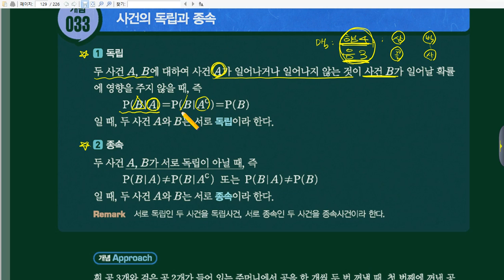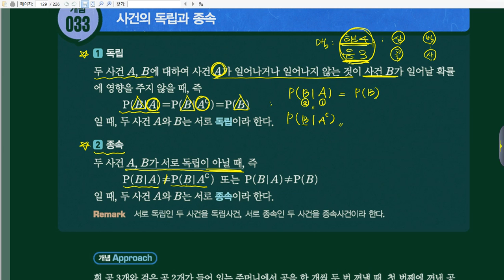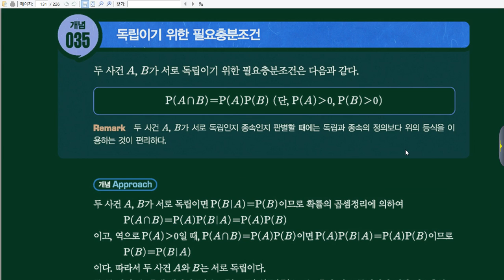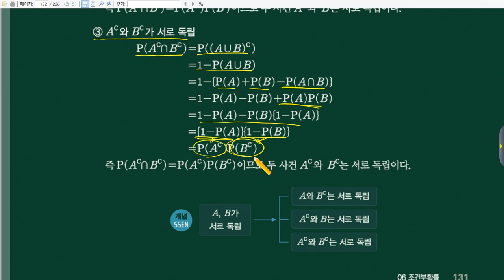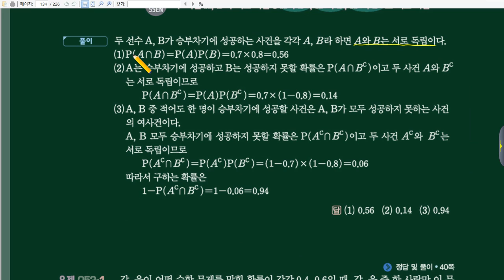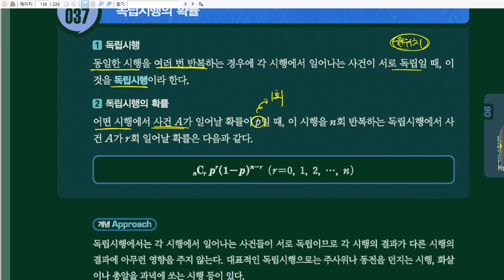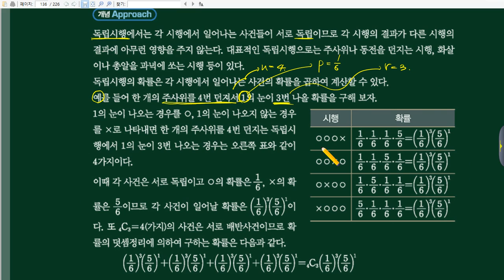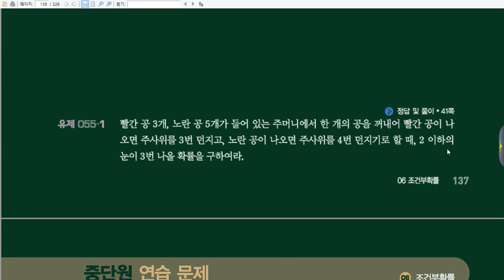20170123 고1 확통 S128-137 [수재비수학교실]